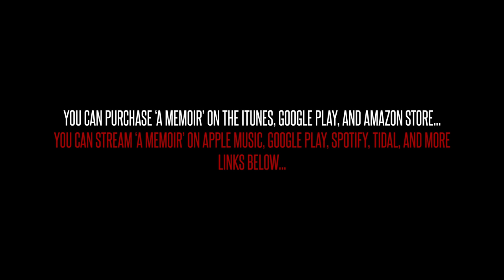Matt Giordano - Numb (Audio)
'A Memoir' is available for purchase. Get it on…

find Matt Giordano on…

Written & Produced by Matt Giordano